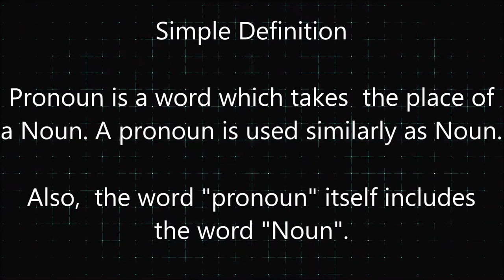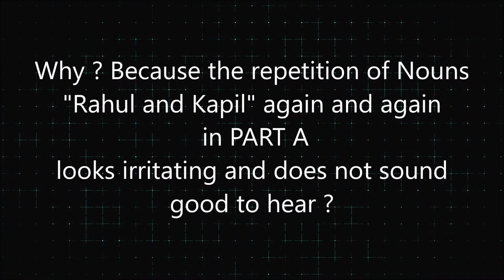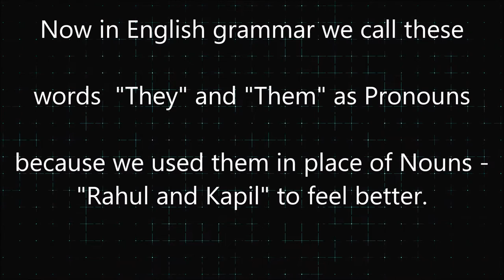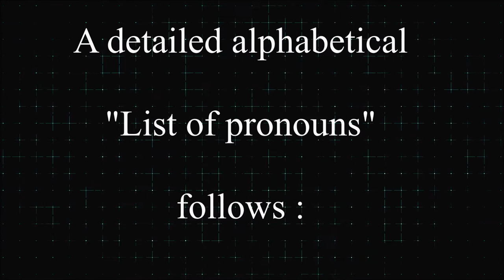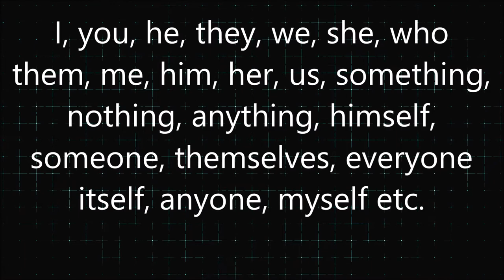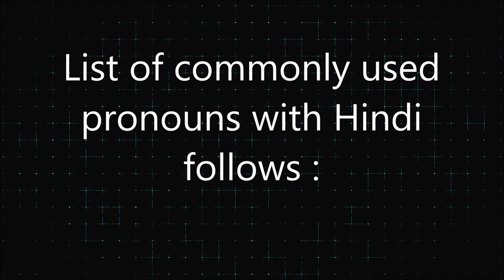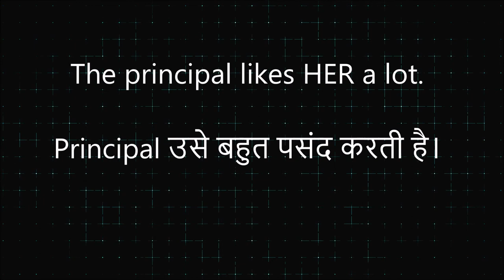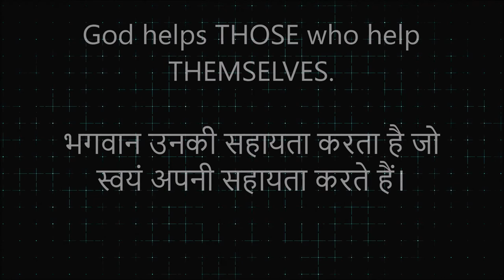What is a Pronoun - Parts of Speech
Let's understand the concept of pronoun logically.